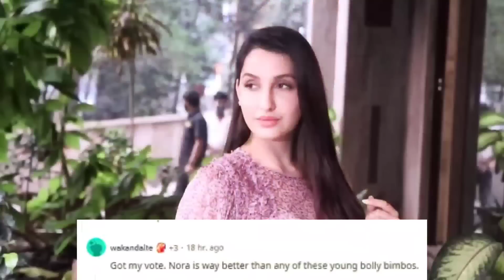علاقة حب سرية بين نورا فتحي وأريان خان تخرج للعلن صدمة😨زوجة شاهد كابور طلبت الطلاق😥جرأة نيا شارما😳